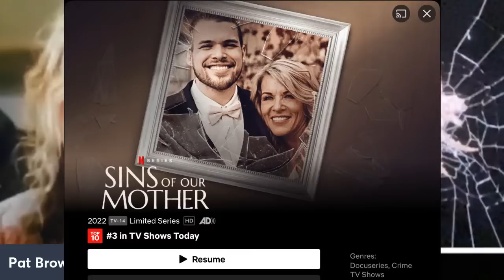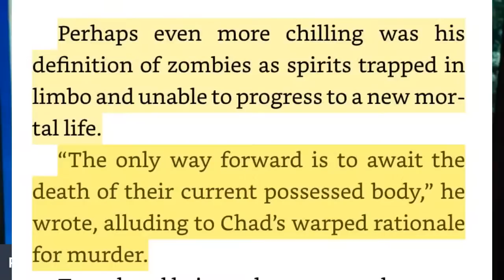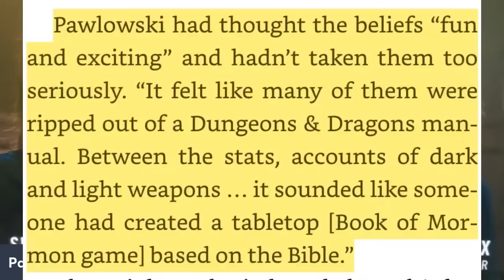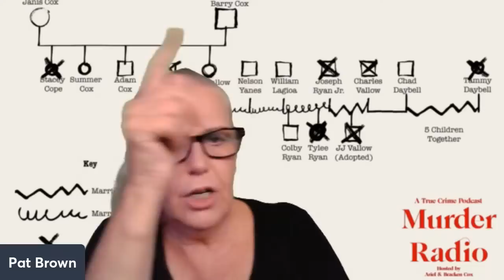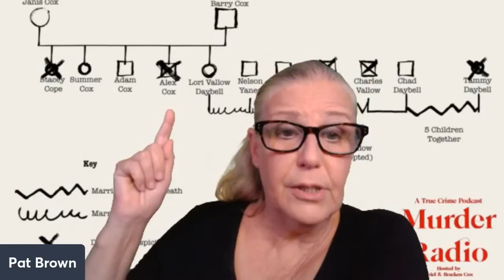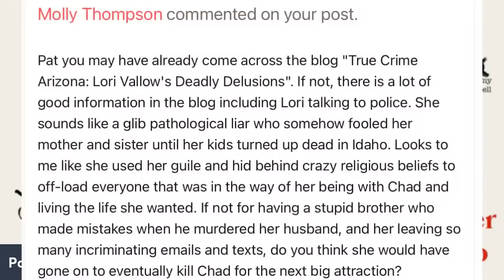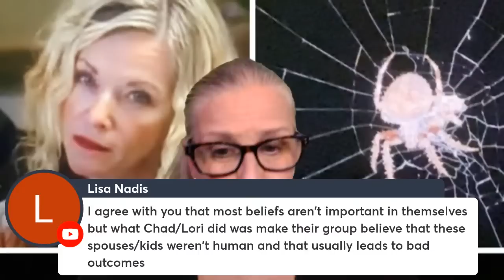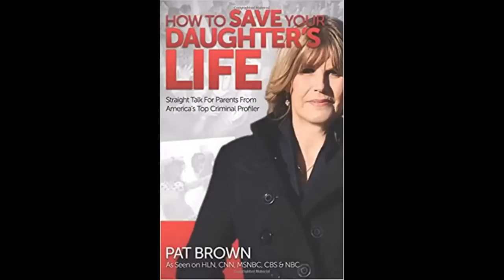The Dangerous Web of Lori Vallow Daybell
A fascinating look at Lori Vallow Daybell! Was she a victim or a victimizer? Was she psychotic or psychopathic? Was she a cult follower or a cult leader? If you have time, watch the Netflix documentary "Sins of our Mother," and there are many clues in there I will discuss and then give you my profile of Daybell and I am very surprised I haven't seen many other experts come up with the same conclusion.